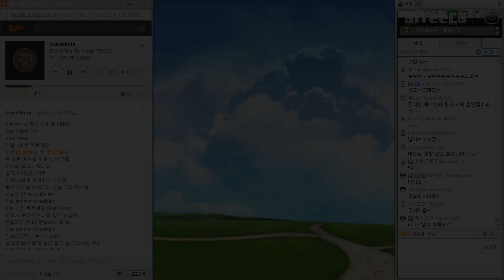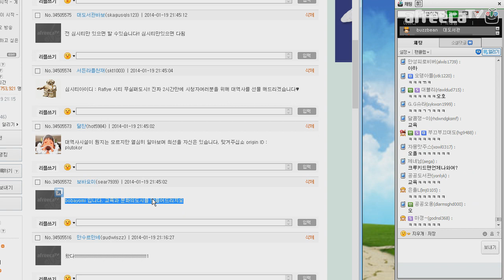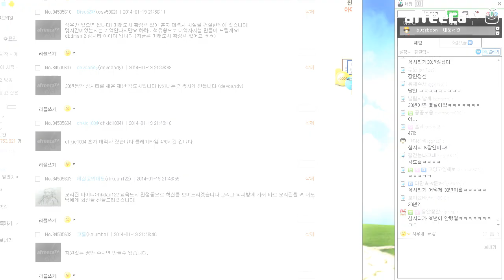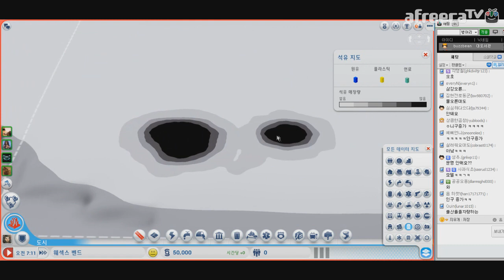심시티 미래도시] 대도서관 실황 - 미래도시 4화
* 131216 심시티 미래도시] 대도서관 실황 - 미래도시 4화